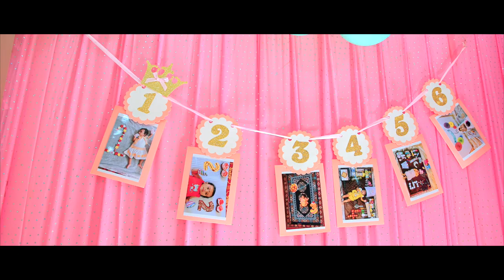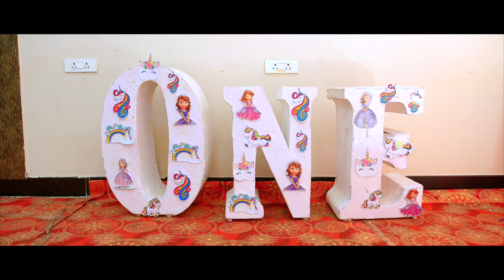Yoshika || Birthday || Sri Sunrise Photography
Cinimatic Birthday,
Candid Video,
wedding Photography,